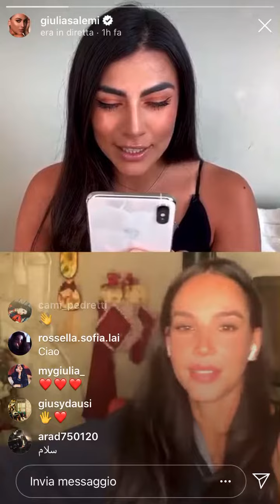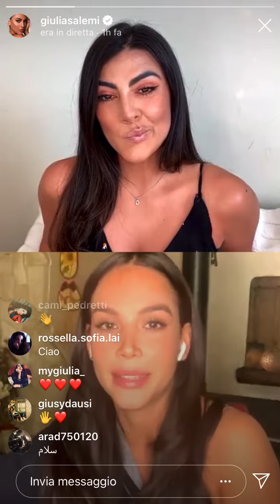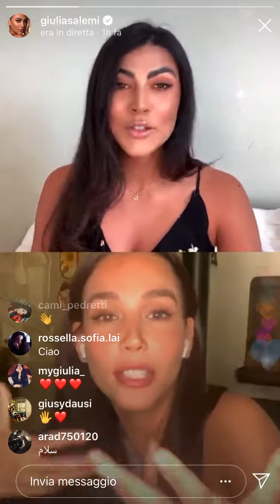PAOLA DI BENEDETTO PARLA DI UNA POSSIBILE CONVIVENZA CON FEDERICO ROSSI IN DIRETTA CON GIULIA SALEMI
Giulia Salemi intervista l'amica Paola di Benedetto sulla Vittoria al Grande Fratello Vip